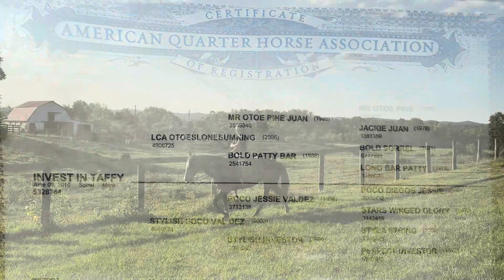🔥SOLD🔥”Invest in Taffy”~2010 AQHA mare, very safe trail mare!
Invest In Taffy
2010 Sorrel 14.3 AQHA Mare

Super cute registered mare that has been ridden and enjoyed by all ages and levels. Very good out on the trails and riding around the pastures at home. Will walk/trot/ canter and even though she has mostly been trail ridden she has the potential to make a cute 4H or play day horse for the fun shows. Easy to handle and has good manners.